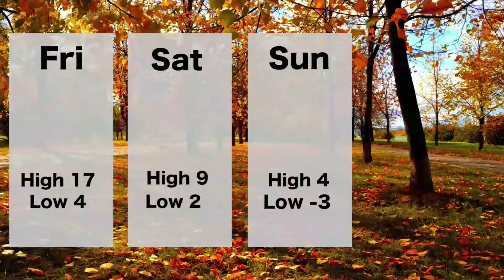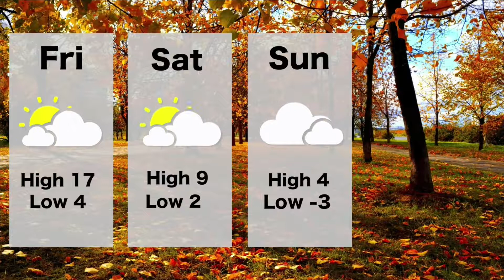RTV NEWS October 5, 2017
Happy birthday to our anchor Tori! Today is a day 1. We are joined today by Jillian Zimmerman for a student leadership update. Kianna has your weekend weather and kickoff forecast for the Senior Royals Football team who are travelling to Lloyd today to play the Barons. Good Luck Royals!